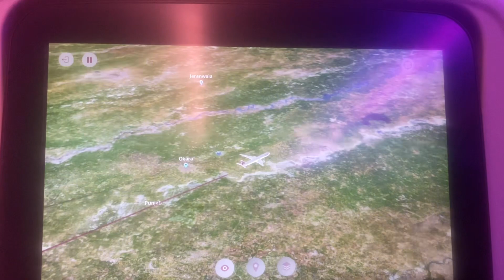Doha to Lahore by Qatar airline